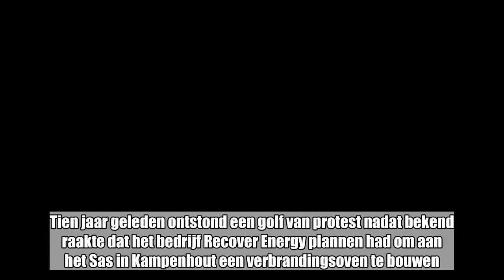Na tien jaar strijd lijkt verbrandingsoven definitief bij grof vuil gezet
Kampenhout -  De Raad van State begraaft met twee arresten van eind mei de plannen voor een verbrandingsoven aan Kampenhout-Sas. Na tien jaar en verschillende procedures valt hiermee het doek voor Recover Energy.  Tien jaar geleden ontstond een golf van protest nadat bekend raakte dat het bedrijf Recover Energy plannen had om aan het Sas in Kampenhout een verbrandingsoven te bouwen. De actiecomités Stop ...